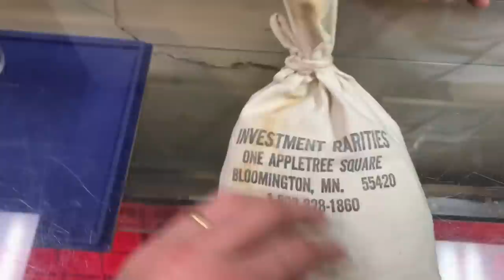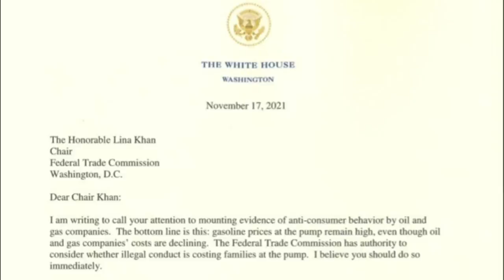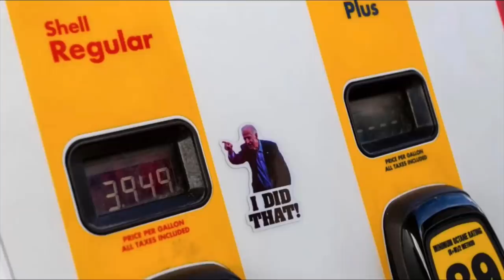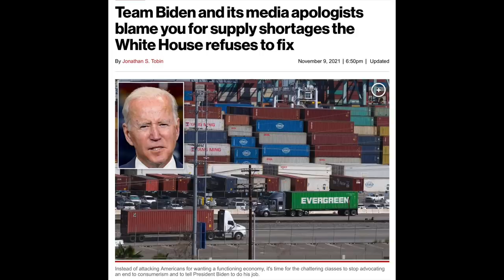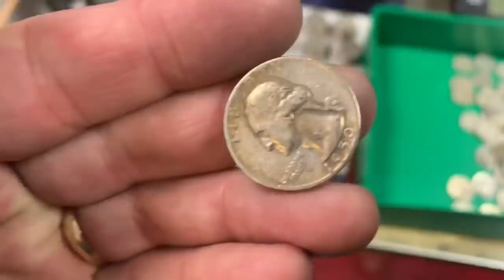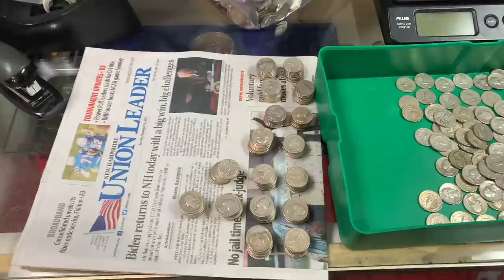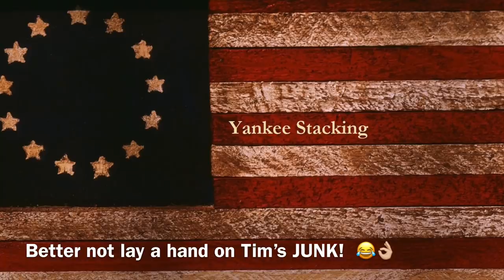Dire Consequences for Americans - Why I'm Stacking my Silver "Barter Box"!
Are dire consequences coming for Americans with regards to inflation?  In this video my prescient precious metals dealer Tim, explains the dangers of rising oil and gas prices--especially this winter--and we both discuss how silver can help as I purchase $100 FV of silver quarters for my silver barter box!   In this powerful video, my silver bullion dealer and I break down the realities at the gas pump and the overall consequences of rising prices and supply chain issues.  Don't miss his warning over what the White House administration and US Congress are doing and why you need to stack constitutional silver or "junk" silver.  The economy is at risk, and the future of silver and gold is bright.  Are you stacking precious metals?  Are you exchanging your fiat currency for real money?   Watch and learn!

Tim Marschner
The Coin and Stamp Shop (Tim ships!)

Topics Discussed: silver, silver dealer, inflation, rising prices, bullion dealer, gold, president, Biden, oil prices, gas prices, supply chain issues, silver quarters, barter, bartering silver, junk silver, economy, CPI, precious metals, digital currencies, CBDCs, central banks, FED, federal reserve, invest, fiat currency, hedge, junk silver, wealth, silver stacking, stacking silver, stacking gold, stack silver, stack gold, silver bullion, gold coins, gold bullion, investing, investing in silver, how to invest, how to invest in silver